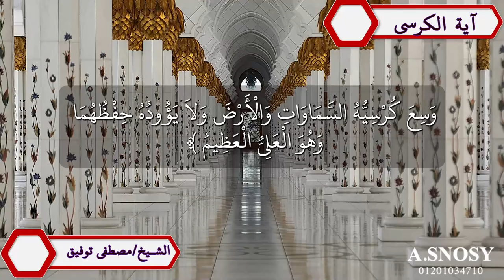اية الكرسي بصوت القاريء الشيخ مصطفي توفيق